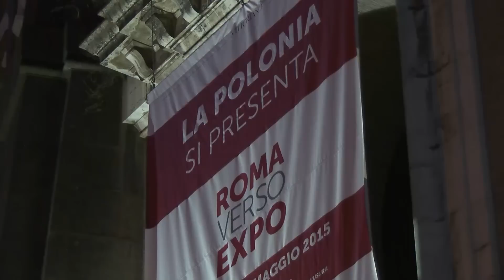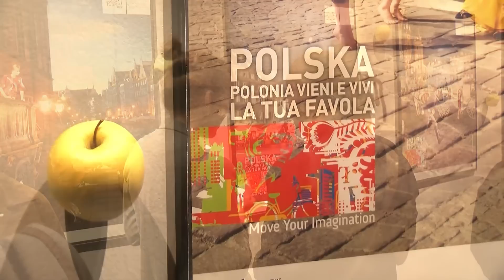2015 - La Polonia si presenta. Wystawa w Rzymie przed Expo 2015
Polska jako kraj łączący tradycję i nowoczesność, przeszłość z przyszłością, bajeczną przyrodę i znakomitą kuchnię z najnowocześniejszymi technologiami. Taką Polskę mogą podziwiać turyści i rzymianie na prapremierowej wystawie inaugurowanej w samym sercu Wiecznego Miasta w związku z rozpoczynającą się 1 maja w Mediolanie światową wystawą EXPO. Wspólnym znakiem i symbolem: polskie jabłko.
Wystawę zapowiadającą udział Polski w mediolańskiej Expo 2015 otwarto w Rzymie w prestiżowym Vittoriano, tuż przy Kapitolu i cesarskich Forach.
Dziękujemy PAP za udostępnienie filmu.